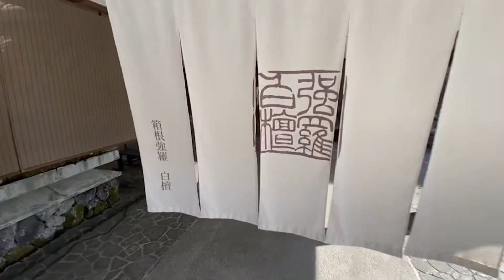【箱根】白檀の香りに包まれる源泉掛け流しの温泉宿『箱根強羅白檀』| 露天風呂付き客室